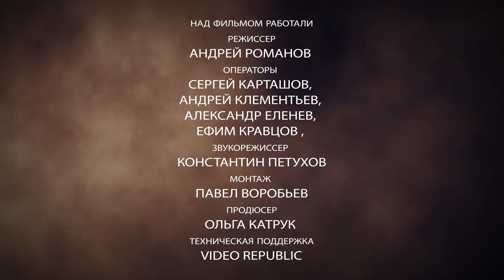Проект "Лица реконструкции" - Юрий Спиридонов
В начале фестивального сезона, и в преддверии фестивалей «Рыцарский замок» и «Битва на Неве» МООСРВИР «Доблесть веков» запускает новый проект- «Лица реконструкции»..
Первым лицом проекта стал Юрий Спиридонов – известнейший оператор и «документалист» в реконструкции, именно он один из первых стал снимать фестивали, бугурты, бои и спортивные мероприятия, а главное систематически выкладывать их в интернет.
Спасибо дяде Юре за интервью!